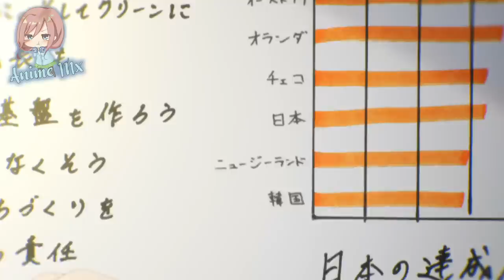Cuando un RANDOM intenta ligarse a tu WAIFU | Boku no kokoro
Nueva serie en el canal banda espero la disfruten.
• Anime: Boku no Kokoro no yabai yatsu.